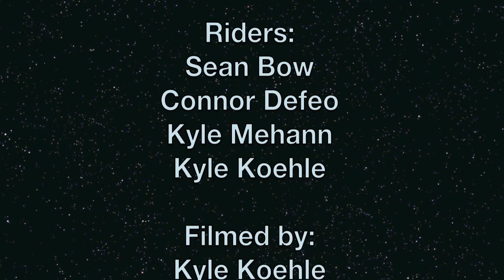Fun Times in March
Amazing weather amazing people amazing training